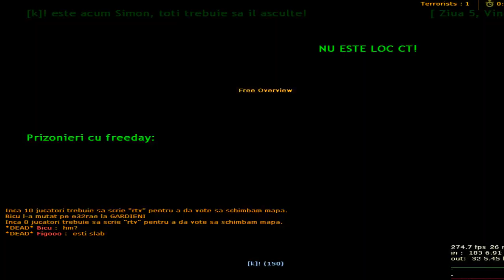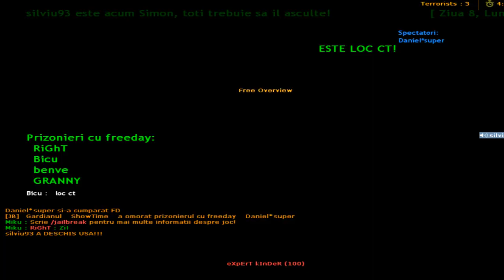Let's play Jb.LaLeagane.ro #1 | Daniel*super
Contact OWNER:
Skype: reif_wiz